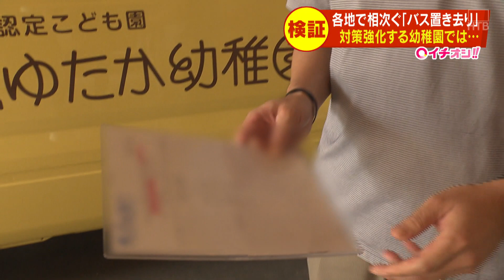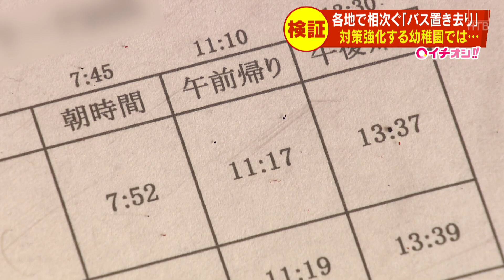バス車内への子どもの置き去り 北海道が緊急調査 対策は？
全国で相次ぐバス車内の子どもの置き去り。旭川のケースの詳細が明らかになってきました。北海道も緊急調査をはじめています。

　引率した教師
　「全員降りたと思い込んで自分も降車しました」
　（※学校側の説明より）

　教師は、バスのなかに児童が残っていたことに気付いていませんでした。

　今月５日、旭川市の小学校の宿泊研修で５年生の児童１人がバスの車内に置き去りにされました。先週金曜日に開かれた保護者説明会では…

　保護者
　「こういうことが二度と起こらないようにという認識には変わった」

　なぜ、置き去りに気付かなかったのでしょうか？

　学校側の説明で当時の状況が明らかになりました。観光バスは５年生の児童たちを乗せて深川市の体験学習の施設に到着しました。一番前と後ろの席には引率の教師が座っていて、最初に降りた教師は降りてくる児童の人数を確認していませんでした。前から５列目の席で眠ったままの児童に、もう１人の教師も気付かなないままバスを降りました。ほかの児童が荷物を忘れずに降りるようサポートしていて、車内を確認していなかったといいます。置き去りになった５年生の児童は３０分から４０分ほど経ってから目を覚まし、隣のバスの運転手に声をかけて無事外に出ました。

　同じ日、子どもの置き去りは静岡でも…

　川崎幼稚園副園長
　「園児が下車したあとに運転手がバスの車内を確認することが行われていなかった」

　幼稚園の送迎バスに取り残された３歳の女の子が死亡したのです。

　これを受けて北海道は、幼稚園や保育園に対し、バスを降りるときに人数を確認しているかなどの緊急調査を１２日から行っています。

　札幌市豊平区の幼稚園では、子どもたちを乗せたバスが到着すると、運転手がバスから降りてくる園児の人数を確認し、バスに乗ってきた先生とともに改めて人数確認を行っていました。

　札幌ゆたか幼稚園丸谷雄輔園長
　「一番後ろの座席がここになりますので後ろから順番にそして足元とかも忘れ物がないかということでこうやってのぞき込むようなかたちでチェックはします」

　毎朝、バスの出発前に欠席する園児を確認します。欠席の園児は名簿から削除し、園児をバスに乗せた時点で名簿にチェックを入れています。

　冨永記者
　「送迎バスでは園児に合わせて座席の高さが低くなっています。このように横たわってしまうと前方からは園児の姿がみえなくなってしまいます」

　バスの運転席からは「死角」があります。見落としを防ぐために、複数回にわたるチェックを重ねています。

　「お子さんを一人一人の人間としてしっかり尊重して私たち大人が尊厳を持って関わる」「日頃それを当たり前のようにやっていくのが我々幼児教育の現場だと思います」